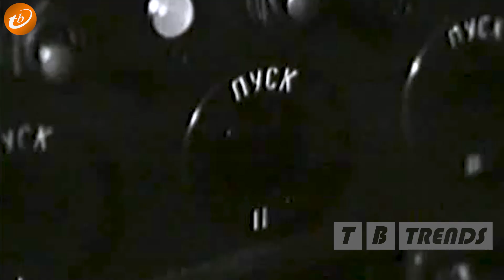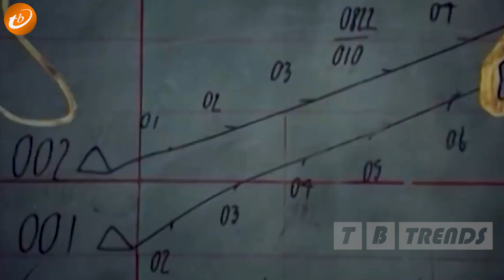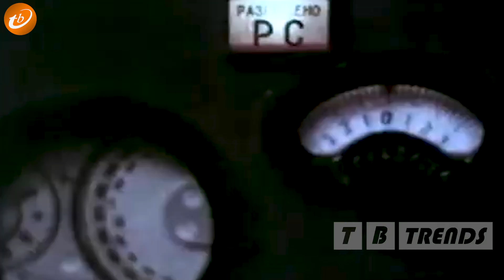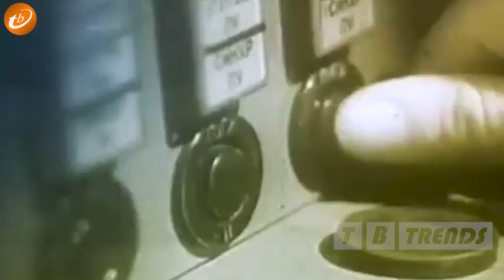Sức Mạnh KINH HOÀNG Tên lửa S-75 Nỗi Ám Ảnh Của Lính Mỹ Trong Chiến Tranh Việt Nam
Sau sự kiện "khủng hoảng Vịnh Bắc Bộ" tháng 8/1964, từ năm 1965, Mỹ đã bắt đầu ném bom có hệ thống vào miền Bắc Việt Nam. Ngay sau đó, Liên Xô quyết định cung cấp vũ khí cho miền Bắc trên quy mô lớn, trong đó có cả “rồng lửa” SA-75. Hệ thống tên lửa phòng không tầm cao do Nga sản xuất này là một tổ hợp tên lửa đất đối không (SAM) tầm cao. Kể từ khi được triển khai, nó đã trở thành một trong các loại tên lửa phòng không được triển khai và sử dụng nhiều nhất trong lịch sử. Đặc biệt, nó đã từng bắn rơi nhiều máy bay chiến đấu tối tân của không quân Mỹ, bao gồm cả siêu pháo đài bay B-52.